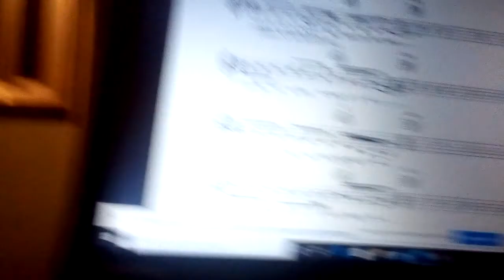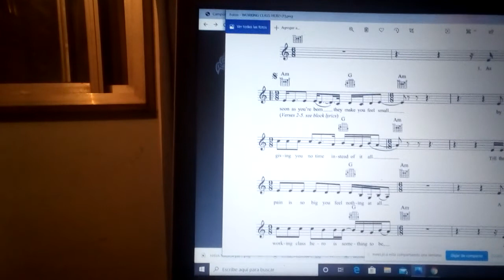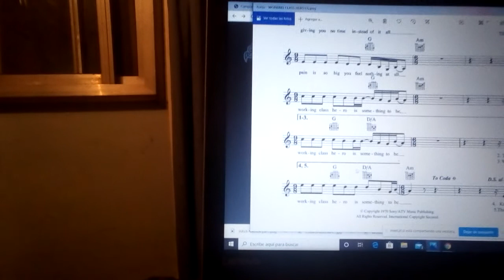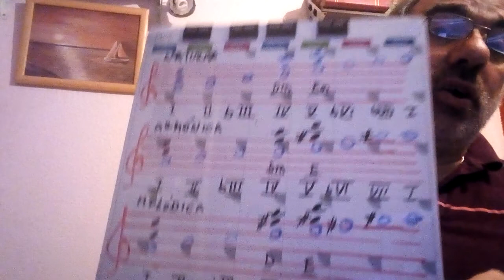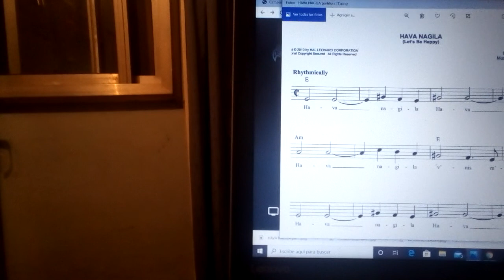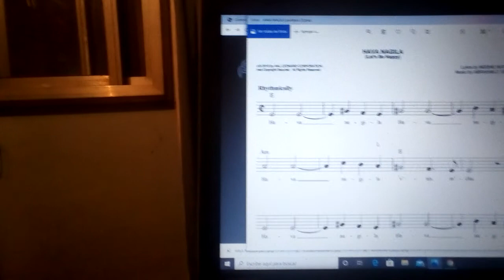ESCALA MENOR. Analizamos ejemplos. Parte 1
Working clases hero / Hava Nagila